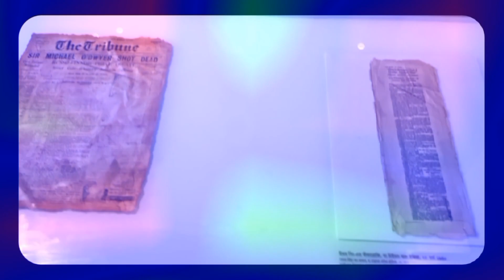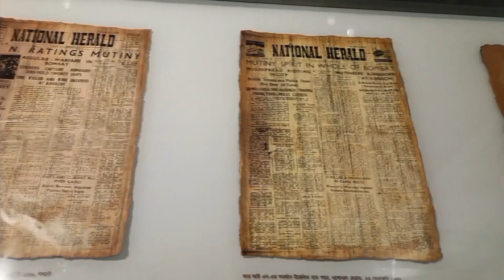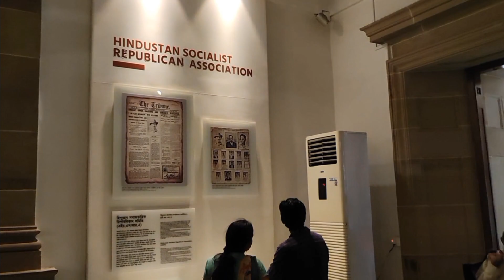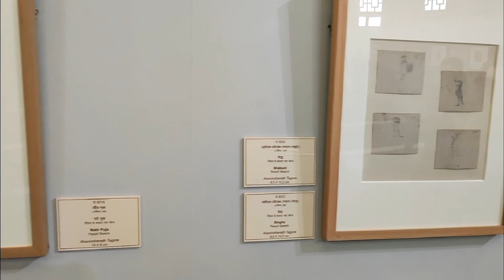Memories in Memorial | By Dashamavatar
Hello! Travel geeks!

Today we've got a vlog of the Memories in Memorial. !

The Victoria Memorial is a large marble building in Central Kolkata, having its entrance on the Queen's Way. It was built between 1906 and 1921 by the Government of India. It is dedicated to the memory of Victoria, Empress of India from 1876 to 1901. It is the largest monument to a monarch anywhere in the world, it stands in 64 acres of gardens.
Following the death of Queen Victoria in January 1901, Lord Curzon, the Viceroy of India, suggested that a fitting memorial to the late Queen-Empress should be created in Calcutta, then the capital of British India.
The government officials, princes, politicians, and people of India responded generously to Lord Curzon's appeal for funds, and the total cost of construction of the monument, amounting to one crore, five lakhs of Rupees.
The site chosen was near the present-day Raj Bhavna, known at the time as Government House.
The Victoria Memorial was completed and formally opened to the public in 1921.
The architect of the Victoria Memorial was William Emerson (1843–1924). The design is in the Indo-Saracenic revivalist style which uses a mixture of British and Mughal elements with Venetian, Egyptian, Deccani architectural influences. The building is 338 by 228 feet and rises to a height of 184 feet. It is constructed of white Makrana marble.
It consists of museum which includes Victoria Gallery and Calcutta Gallery.
The Victoria Memorial has 25 galleries. These include the royal gallery, the national leader's gallery, the portrait gallery, central hall, the sculpture gallery, the arms and armory gallery, and the newer, Kolkata gallery. The Victoria Memorial has the largest single collection of the works of Thomas Daniell (1749–1840) and his nephew, William Daniell (1769–1837). It also has a collection of rare and antiquarian books.
The gardens at the Victoria memorial cover 64 acres (260,000 m2) and are maintained by a team of 21 gardeners. They were designed by Redesdale and David Prain.

Victoria Memorial Gallery Kolkata Entry Fee :
20/- per person for Indians
200/- per person for Foreign Tourists
0 Free entry for school children up to Class XII in uniform and Army personnel in uniform
Victoria Memorial Garden Area Kolkata Entry Fee :
10/- per person per entry (Daily ticket)
100/- per person for Garden Entry (Monthly ticket)
1000/- per person for Garden Entry (Yearly ticket)
2000/- per person for Morning Walkers
1000/- per person for Morning Walkers (Senior citizens)
Entry ticket to Light and Sound show is 10/- for Children and 20/- for Adults.

Victoria Memorial Kolkata Address: Maidan, Victoria Memorial Hall, 1, Queens Way, Kolkata, West Bengal, 700071, India

External links :
"360 degree spherical panoramas of Victoria Memorial." India Tourism.